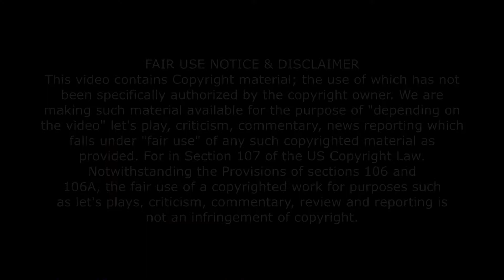Watching GOTHAM Season 3 Episode 3 | Novakast